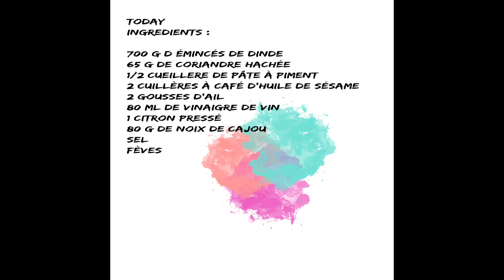émincés de dinde à la coriandre et ses fèves du jardin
Notre groupe Facebook : Loulou et Loulette du Potager à la Cuisine

Ingrédients :
700 g émincés de dinde
65 g de coriandre
1/2 cuillère de pâte à piment
2 gousses d ail
80 ml de vinaigre de vin
2 cuillères à café d d'huile de sésame
1 jus de citron
80 g de noix de cajou
Fèves
Sel et huile